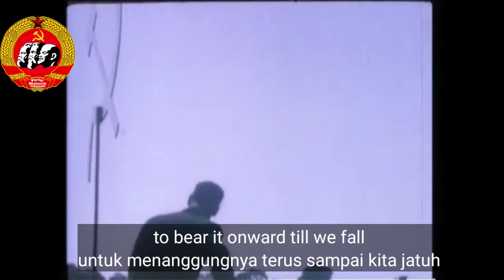The Red Flag|| British socialist song lyrics